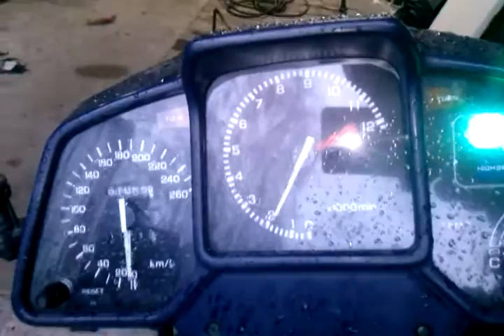Honda VFR 750 RC24 1987 no exhaust